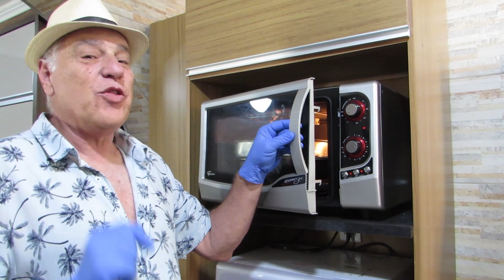Faça SUCRILHOS CASEIROS dois ingredientes - INCRÍVEL E SABOROSO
CEP 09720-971 - São Bernardo do Campo - SP